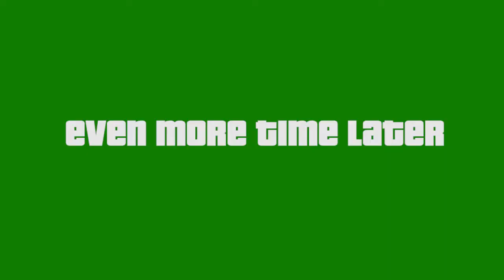Franklin tries to mount a dinosaur - and eat it's sausage [GTA V]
Follow Franklin in his adventure, where he tries to mount a hotdog munching purple dinosaur (let's call him Barney), and eat Barneys sausage.

Will Franklin prevail or will the dinosaur get the best of him?

Følg os på twitter:
@jeppev            - Jeppe
@lowlandet        - Søren